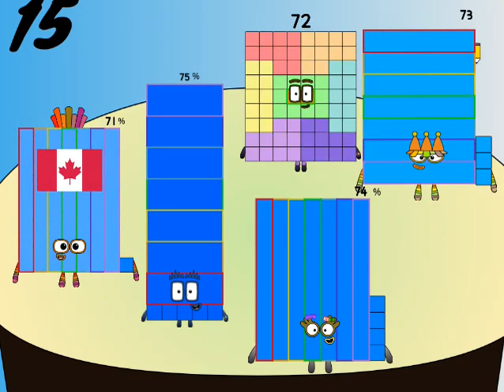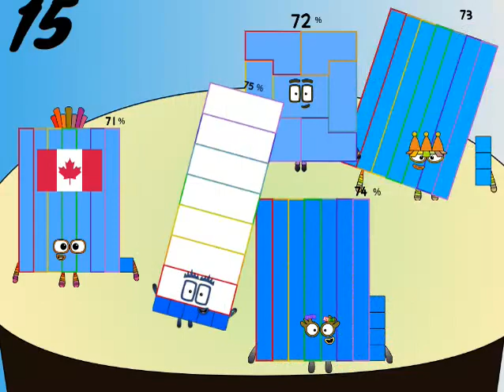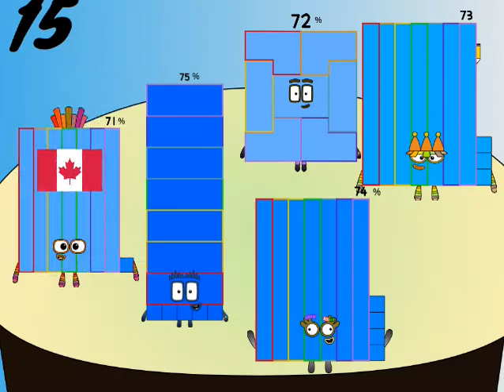batteryblocks band 15(5 more until the end)